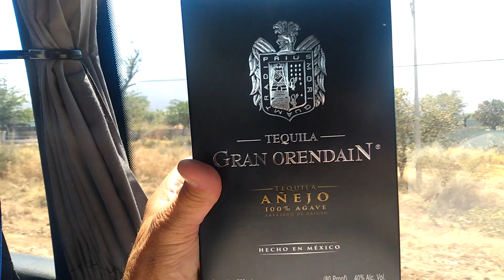Fields of agave just outside of Tequila, Mexico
Tequila is a beautiful little town busy with tourists